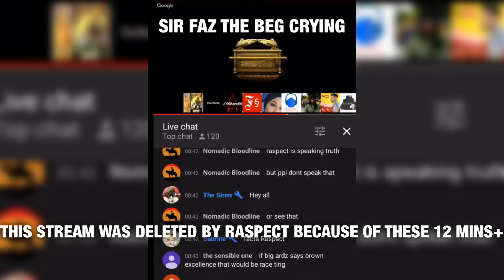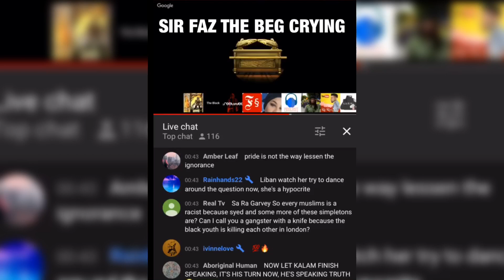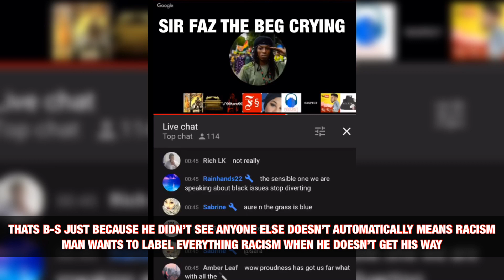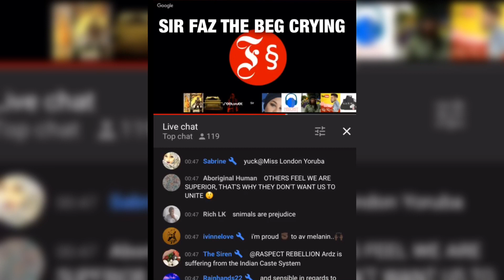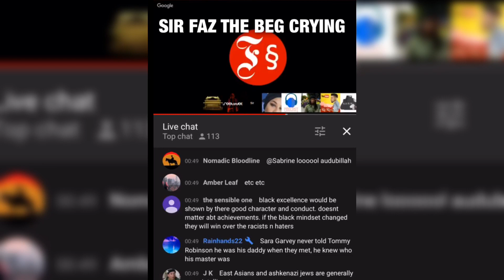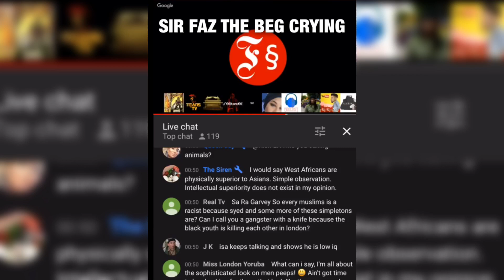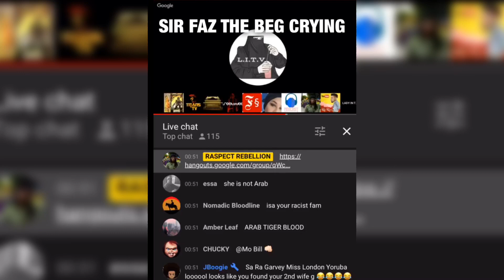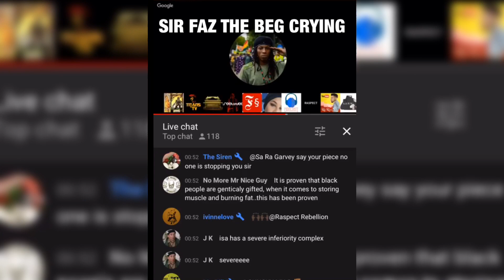ASIANPHOBIA | RASPECT & SHIA Black Supremacist | Deleted Stream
Mr Sirfaz set Ratspect and his fellow black supremacists racists , to give them a dose of their own medicine.!! 🔥🔥🔥🔥🔥🔥🔥🔥

WHN A SO CALLED MUSLIM ( FAZ RED ICON WITH F.S) SPIES ON ANOTHER MUSLIM SPECIALLY TO AIDE THE KUFFAR , HE BECOMES A KUFFAR HIM SELF , SO THIS SNAKE 🐍 SIR FAZ MONAFEEEK THE BENGALI BEG / KUFFAR SNAKE 🐍 , 99% OF THE PPL THEM HATE HIM , THEY , WE ALL FIND HIM Obnoxious & very slimy snakey individual who thinks he knows it all and loves to hear his sly voice all the time yeah right ..!